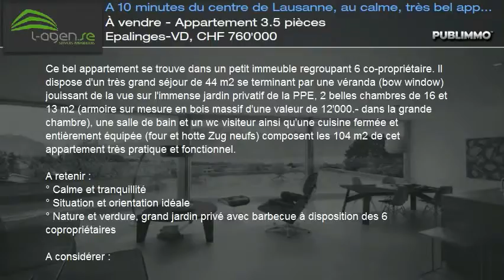À vendre - Appartement 3.5 pièces Epalinges-VD, CHF 760'000